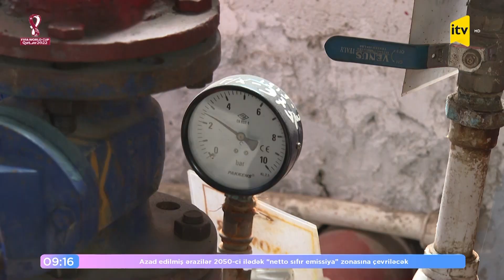Gözlənildiyi kimi, noyabrın 15-dən paytaxtımız isindimi?